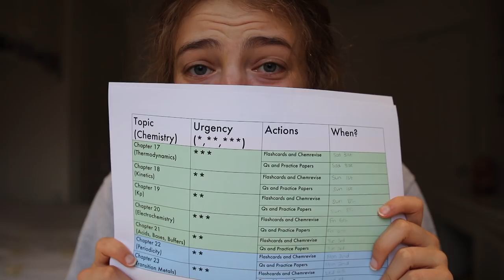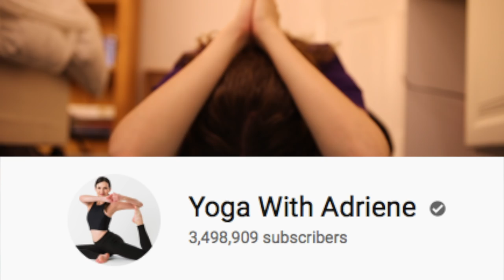Exam Night Routine 2018: Revise, Relax & Repeat. (Night Before an Exam!!) x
Eeeek, exam season is officially here in the UK, meaning I am hectically attempting to revise the masses of content for my A levels!! I hope you enjoy this cheeky lil exam night routine for exams 2018 - this one is the night before a Chemistry exam! I hope this inspires your revision, but also that you truly do your best not to get too stressed.
At the end of the day, you can only try your hardest, and whatever comes of that is simply meant to be. x

Please give this video a 👍 if you liked it!! I took all that valuable time out of my revision to film this for you haha (though routines are always my favourite ;)) x

The app "Stop, Breathe and Think" is fab 🦋

Lots of love! And sending endless motivation and luck to my friends out there doing GCSEs (or other similar exams!). YOU'VE GOT THIS! x

Thank you for being here and sharing your time & love with me ✨ x